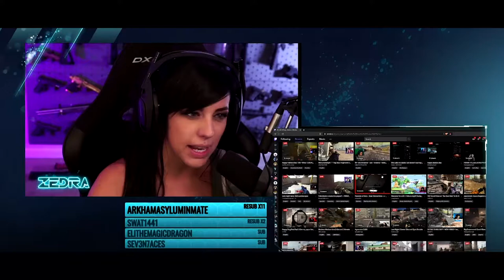Real Life Mara Skin Hosted Me with 2,000 viewers 😳😯